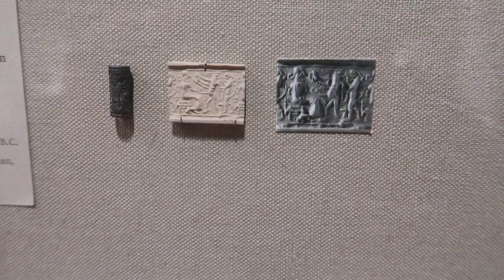Tour of the Metropolitan Museum of New York - January 2023 - Post-Covid Pandemic - Seals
Tour of the Metropolitan Museum January 2023 Cyprus seals, 2000 BCE